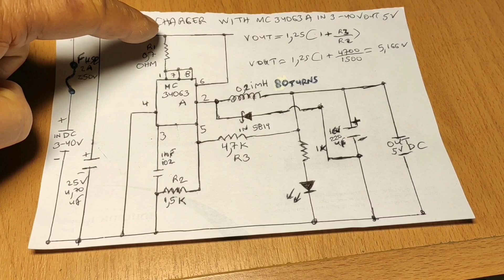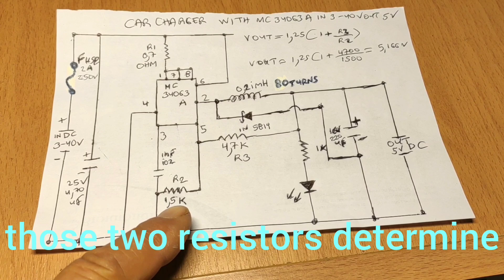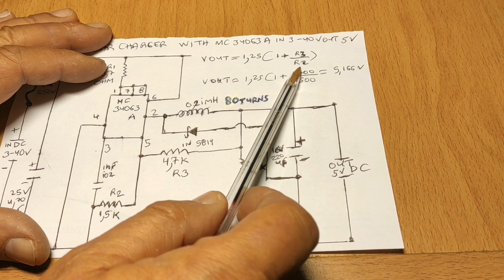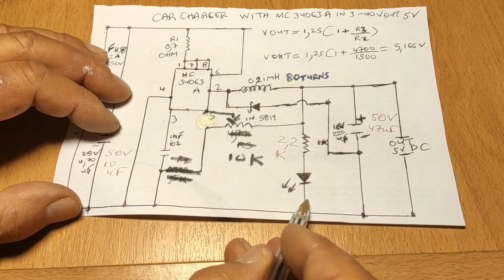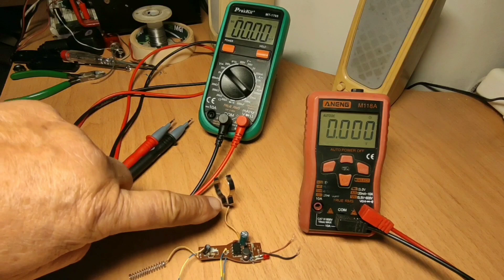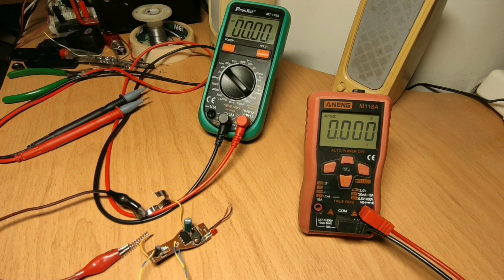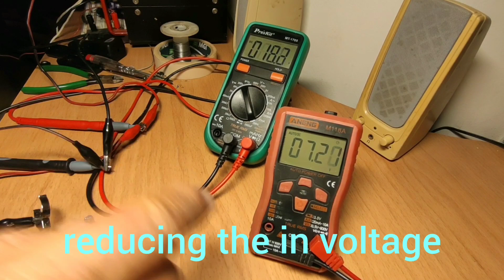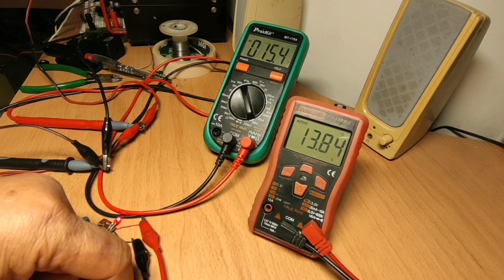Step down converter from car charger with mc34063 from 40 volt in to 1 volt 0,2 Amps!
Hello friends!
In this video i will show you how to make a step down converter from a car mobile charger for a phone which has withdrawn but is brand new!
These chargers are in sale in very low prices (25 cents a piece)
but the ic inside usually mc 34063 A has a price to buy more than 30 cents!